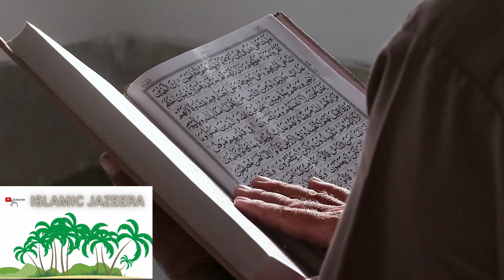The Importance of 'Ham Na Aankhon Se Dekha Nahi Hai' in Quranic Teaching: A Recitation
Immerse yourself in the soulful recitation of the Holy Quran with this captivating video. The video showcases a talented reciter reciting the powerful verse "Ham Na Aankhon Se Dekha Nahi Hai" in a heart-warming voice, accompanied by enchanting visuals.

As you listen to the recitation, you will be reminded of the greatness and beauty of the Quranic teachings. The visuals in the video complement the message of the verse, taking you on a journey through the beauty of Allah's creation and the magnificence of His guidance.

This video is perfect for those who seek to connect with the teachings of the Quran on a deeper level. It provides a moment of contemplation and introspection, allowing you to connect with your spirituality and appreciate the profound significance of this powerful verse.

So, sit back, relax, and let the beauty of the recitation and visuals transport you. Take a moment to cherish the glory of Allah's creation and the timeless teachings of the Quran.